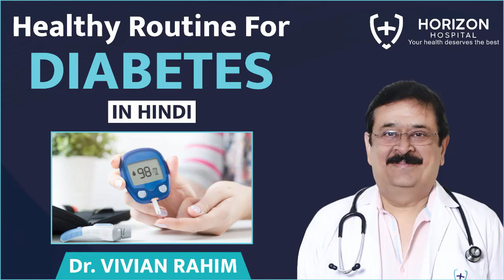Daily Routine For Diabetes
Horizon multispecialty hospital is one of the best hospitals in Raipur, Chhattisgarh. A technological revolution at the Horizon Multispecialty Hospital in Raipur has created a paradigm shift in the concept of standard and personalized patient care for the first time in India. Horizon Multispecialty Hospital is eager to establish it as one of the best centers of excellence in Orthopedics, Neurosciences, Cosmetology, Nephrology, Emergency Care, Cancer, and Cardiology.

Type 2 Diabetes: A Morning-to-Night Routine to Keep Your Blood Sugar Stable Around the Clock
The more stable your blood sugar levels are with type 2 diabetes, the healthier you’ll be. Here are some daily tips and tricks to help make that happen.

Please watch this full video to understand the entire Routine for  Diabetes  .
This information may be helpful for someone close to you.

Please contact Horizon Hospital directly if you are experiencing any
With our Doctors and their series of successful surgeries, Horizon Hospital has emerged as the most trusted Hospital in Central India.

For more details, you can directly consult our cancer specialist by visiting Horizon Hospital or by calling us at the numbers mentioned.
Hospital Name - Horizon Hospital
Address  -  Horizon Hospital, Behind Marine Drive, Jal Vihar Colony, Raipur (C.G.)